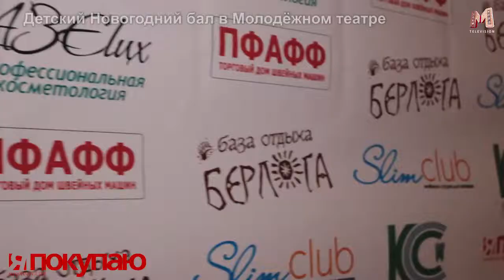EVENT. Детский Новогодний бал в Молодёжном театре